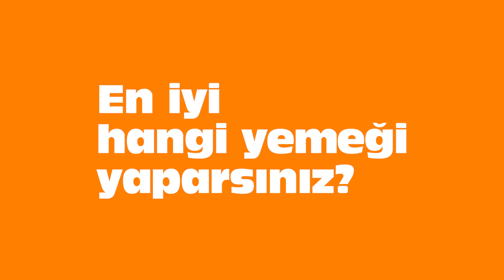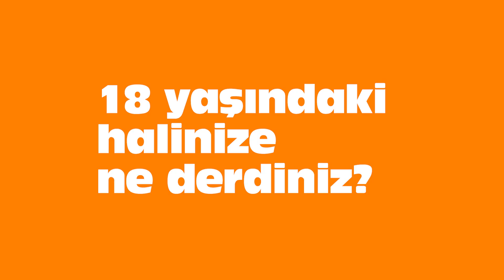İlhan Şeşen | İki Dakika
İki Dakika'nın yeni bölümünde müzik dünyasının "İlhan Amca"sı büyük usta İlhan Şeşen'i ağırladık!

Röportaj: Sebla Koçan
Kamera: Ömer Kalabalık

🌐  Bize Ulaşın

Müzik